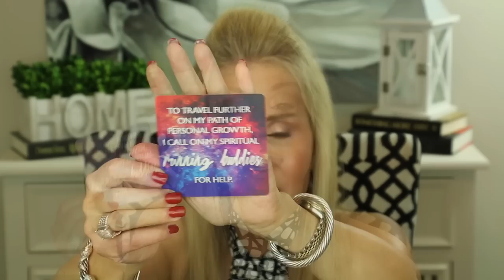ONE YEAR UPDATE 2019 | SEE MY NUFACE RESULTS | NUFACE DEMO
Welcome to my Nuface Demo.  I have been using the Nuface Trinity for around one year with great results.  I like how it seems to firm up my lower face and jawline.

In my Nuface Demo video, I remove my makeup and take you through a Nuface Trinity session.  I do the basic session, plus I add in a few of "holds" designed to increase effectiveness.

If you have any tips you would like to share about your results using the Nuface trinity, please share them in the comments section below the video.

💝  CLOTHING - MUCH OF MY CLOTHING IS FROM THRED UP

💝 JEWELRY (mostly David Yurman - DY)
DY Rings